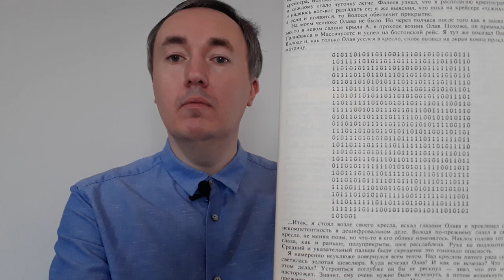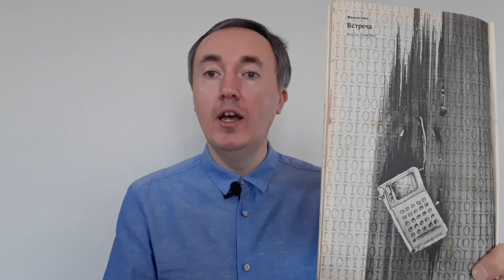Виталий Бабенко — Встреча | Отзыв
Видеообзор повести Виталия Бабенко "Встреча".

Герой повести Щукин работает экспертом, участвующим в торгах по продаже военной техники. Однажды он узнает, что результаты аукционов становятся известны бывшим агентам ЦРУ. У него всего несколько часов, чтобы разобраться с шифрограммой и спасти свою жизнь и мир во всем мире.

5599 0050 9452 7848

Повесть рассказывает о вымышленных событиях. Все люди, организации и события, упомянутые в повести, не существуют в реальности.